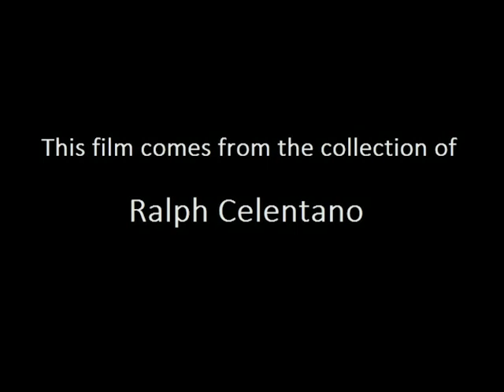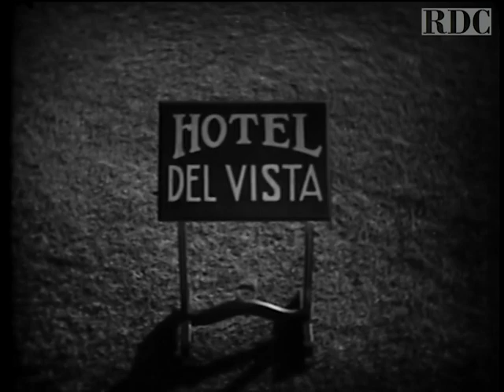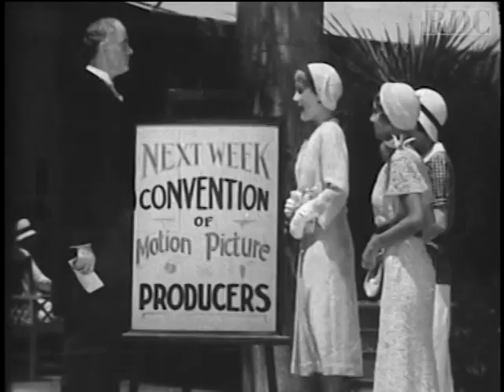Queenie of Hollywood (1931)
This film is the fourth of six shorts in the Educational Hollywood Girls comedy series, starring Virginia Brooks, Rita Flynn and Jeanne Farrin.